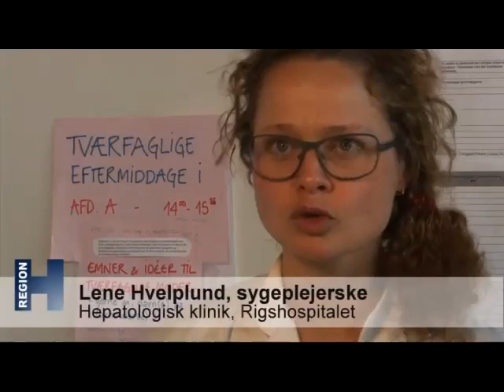Kontaktpersonen - som at have en "mor" på hospitalet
Danske patienter skal have en kontaktperson, når behandlingen varer mindst et døgn. Men ikke alle hospitalsafdelinger er lige gode til at bruge ordningen. På Hepatologisk klinik på Rigshospitalet arbejder personalet målrettet med kontaktpersonsordningen, og det giver særligt gode patientforløb.